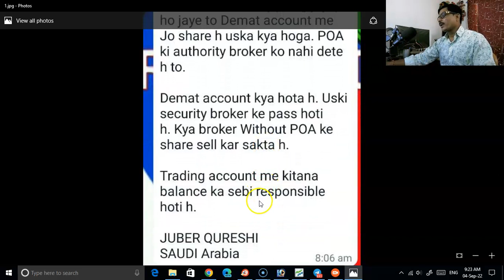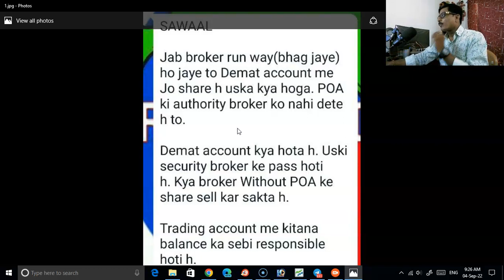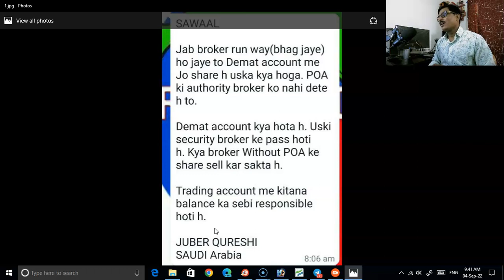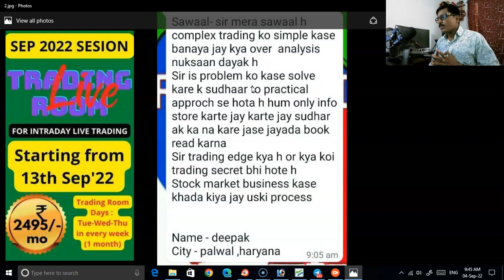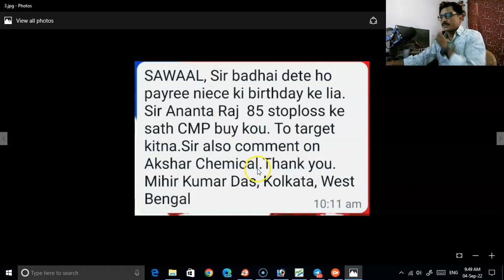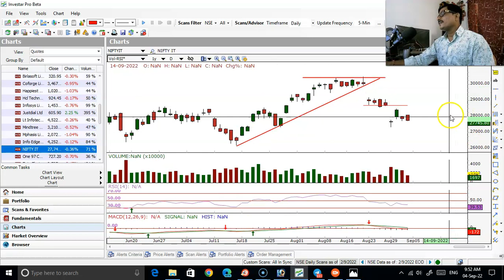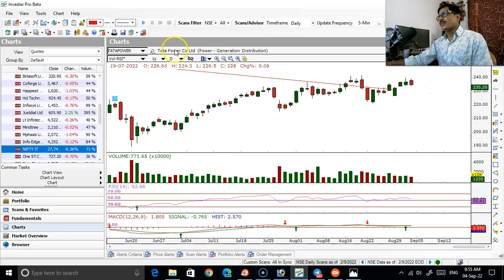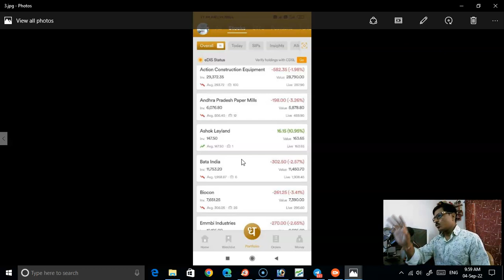AAPKE SAWAAL-MERE JAWAAB FOR 03RD SEP 2022